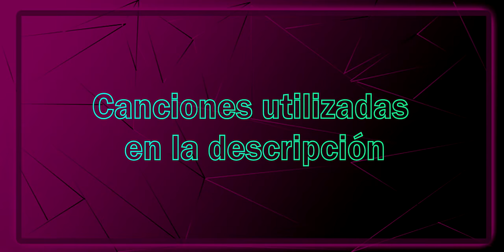Púes volvemos a Apex Legends Mobile para descansar un poco del CODM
Sí , con graficos de plastilina, pero jugable y optimizado